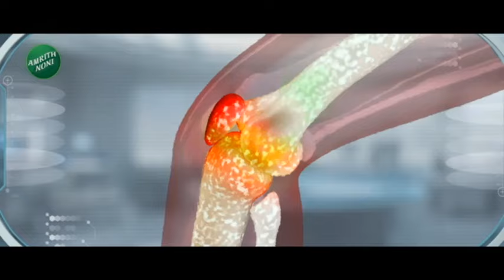Maharashtra Superfast | महाराष्ट्र सुपरफास्ट | Part 2 | 12th March 2024 | Marathi News